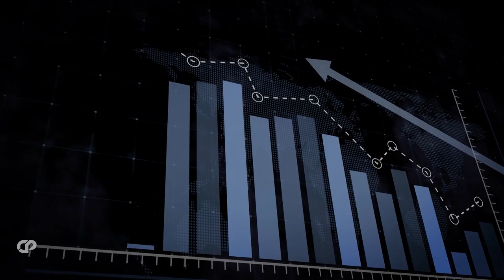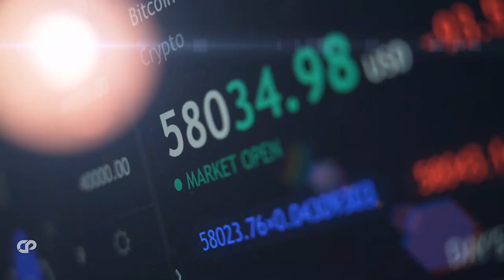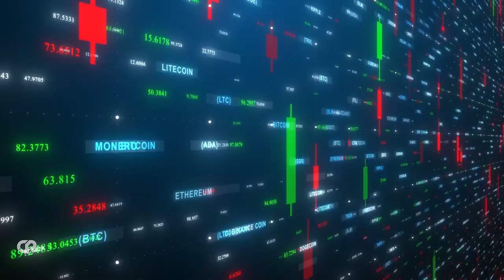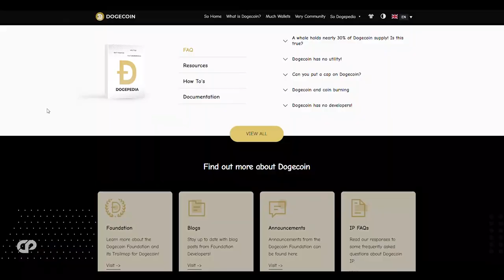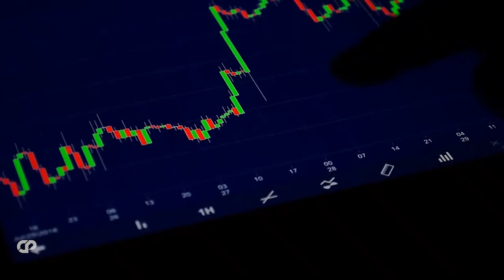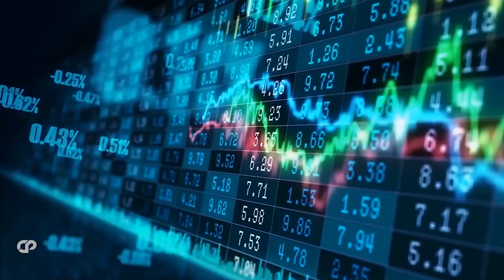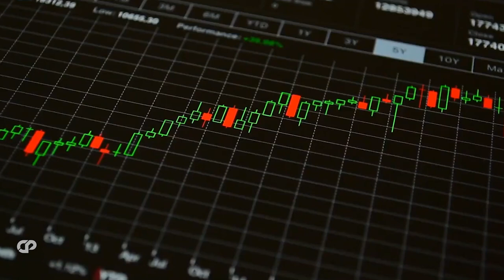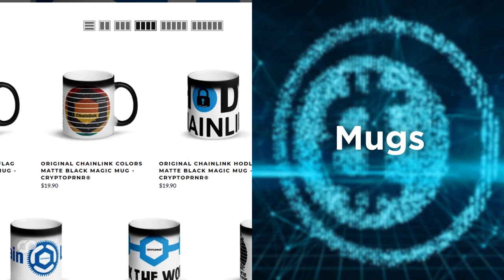Top 3 BEST MEME COINS TO INVEST IN TODAY!! PEPE CRYPTO TOKEN?! (Huge Potentuial) 2023 | CRYPTOPRNR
Hi CRYPTOPRNRS, Today we are here with top 3 meme coins or altcoins that could do 100X in 2023 and are about to explode. Turn 1K to 100K and get rich with these altcoins in 2023! Price prediction for 3 best tiny undervalued coins like hex, Shiba Inu, dogecoin, pepe coin, etc has huge potential. Want to know Price prediction, where to invest in crypto today, and more! here is the answer! If you want to turn your 1k to $1 Million then watch full everything is explained how to do this correctly in this video. All updates & news are covered here, find the best crypto ever! lets see the strategies,  predictions, launch date, and more. Everyone is getting free money, Game Theory behind this! Predictions! Airdrop! launch breakups! Hex! we have explained the strategy & Potential of altcoin gem in 2023?  we have analyzed and explained everything that's in news today...